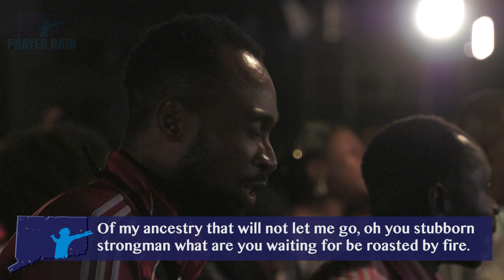PRAYER RAIN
PRAY ALONG WITH ME